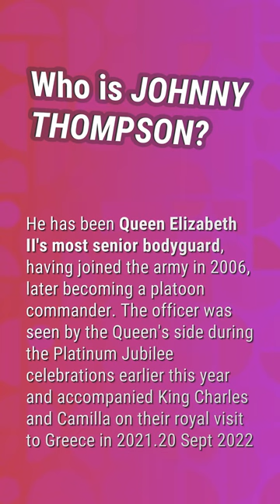Who is Johnny Thompson?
Who Is King Charles Bodyguard

00:24 - Who is Johnny Thompson?
00:48 - How much does a royal private secretary earn?
01:14 - Where is Major Johnny Thompson now?